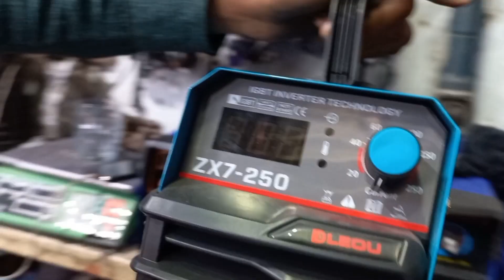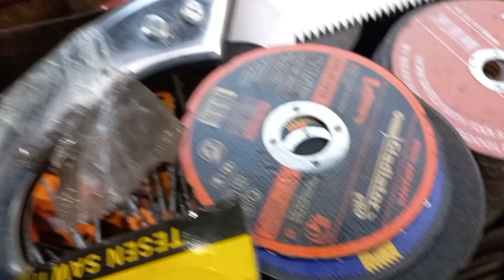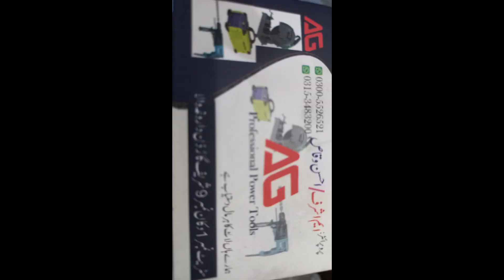Grinder Machine Market Lahore | Drill Machine | Price ? | Chor Bazar Kantyner Market Lahore